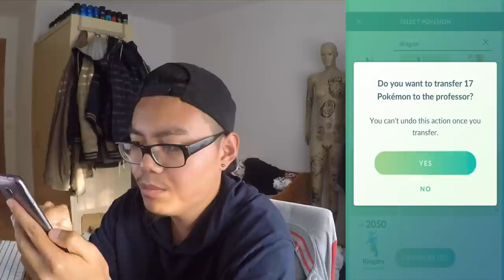ESKALATION! ALLES DOPPELT! EP, STERNENSTAUB, BONBONS! KEINE ZEIT FÜR VIDEOS! Pokemon Go!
euda ALLES DOPPELT!
es sind alle Bonis vom Chicago Go Fest aktiv für die nächsten 48 Stunden
Super Saftig
keine Zeit für Videos bis die 45 Stunden vorbei sind haha
gehts raus Pokemon spielen und das Event nutzen